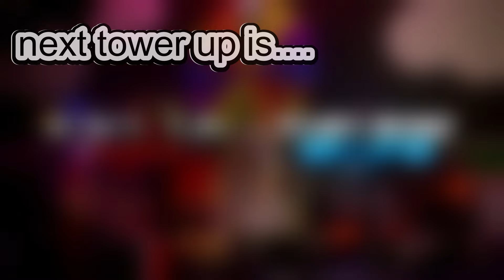WARDEN VS IT'S OWN GAME MODE! | Tower Defense Simulator